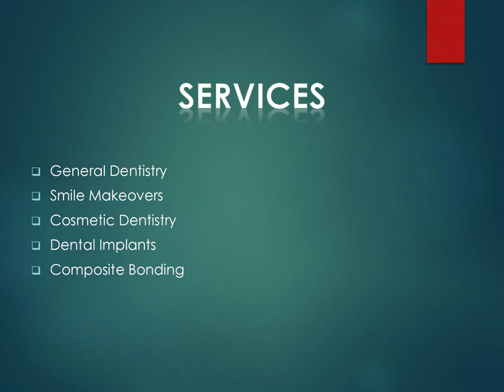Clinic4U Dental and Beauty Clinic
If you are looking for the Best Dental Implants in Drumcondra, then contact Clinic4U - Dental and Beauty Clinic, a family-owned general dental practice and beauty clinic located in the heart of Dublin. Get the care you need from the best dentists and beauticians. They offer fillings, dental implants, tooth whitening, root canal treatments, and more. They offer a full range of general dental care, including emergency services, x-rays, cleanings, fluoride treatments, prescriptions, and more. Help Your Smile Shine Bright Everyday!